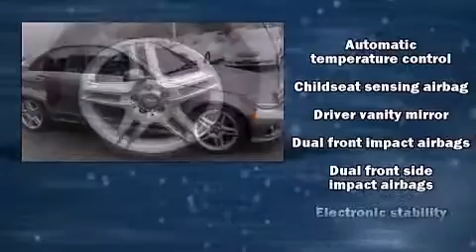2010 Mercedes-Benz C-Class C300 in Shrewsbury, MA 01545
Mercedes-Benz of Shrewsbury
760 Boston Turnpike Road

The 2010 Mercedes-Benz C-Class. With just over 45,000 miles on the odometer, this 4 door sedan prioritizes comfort, safety and convenience. Top features include power front seats, front bucket seats, tilt steering wheel, power moon roof, power windows, remote keyless entry, an overhead console, and air conditioning. Side curtain airbags deploy in extreme circumstances, shielding you and your passengers from collision forces. It also arrives with a Carfax history report, providing you peace of mind with detailed information. Come down today and see this vehicle for yourself.